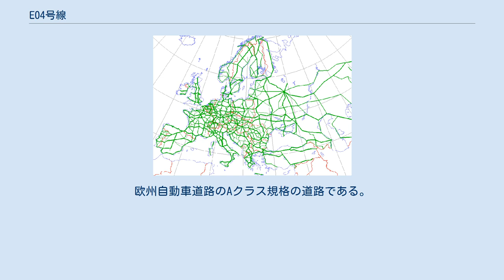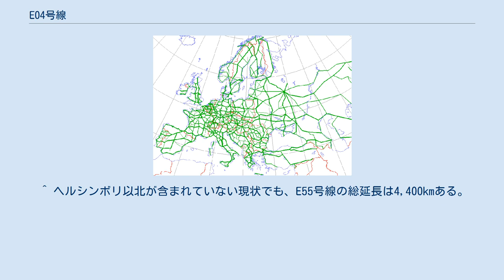E04号線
E04号線 (E04ごうせん、英: European route E04) は、スウェーデンおよびフィンランドにある道路。
欧州自動車道路のAクラス規格の道路である。
 道路の総延長は1,590 km (990 mi)。
スウェーデン南部のデンマークとの国境付近の町ヘルシンボリが起点で、ここから主にバルト海に沿いながらスカンディナビア半島東部を北上する。
途中の町イェブレまではほとんどが高速道路として整備されているが、イェブレ以北は道路の幅および車線数が場所によってまちまちとなる。
スウェーデンとフィンランドの国境を越えて、両国の国境付近にあるフィンランド側の町トルニオが終点である。
道路の大部分がスウェーデン領内にあり、フィンランド国内を走るE4号線の長さは800メートルほどである。
 スウェーデン国内では西海岸の一部地域と北部を除く大半の地域に接続し、また首都ストックホルムを初めとした多数の都市を経由するため交通量は多い。
 南端のヘルシンボリではE55号線に接続し、また北部の町ルレオでE10号線に、北端のトルニオでE08号線に接続する。
 経由地に関してはを参照 この道路は当初、現在の南端であるヘルシンボリからギリシャのカラマタを結んでいるE55号線の一部として計画されていた。
しかし、E55号線としてこの道路を開通させた場合、E55号線の総延長が長くなりすぎてしまうことや、スウェーデン国民が別の道路として扱われることを望んだことから、現在のE4号線という名称についてはE55号線の一部区間の名称として扱われている。
 ^ a b “European Agreement on Main International Traffic Arteries (ECE/TRANS/SC.1/384) (PDF)”. UNECE (2008年3月14日). 2017年10月6日閲覧。
 ^ ヘルシンボリ以北が含まれていない現状でも、E55号線の総延長は4,400kmある。